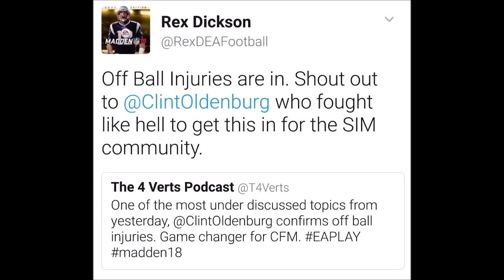How Madden 19 Keeps 2k Football Relevent